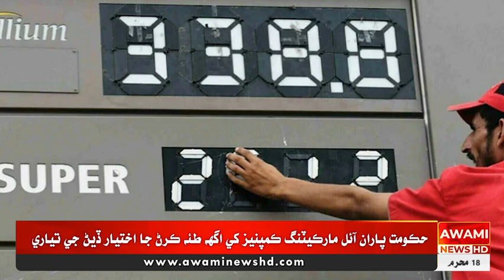حڪومت پاران آئل مارڪيٽنگ ڪمپنيز کي اگهه طئه ڪرڻ جا اختيار ڏيڻ جي تياري